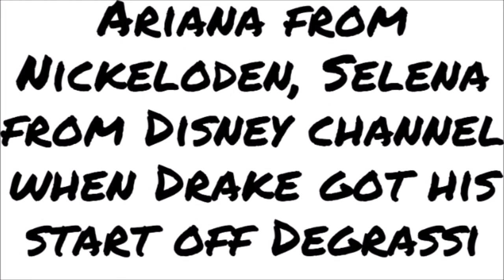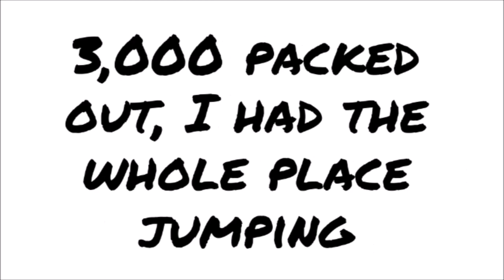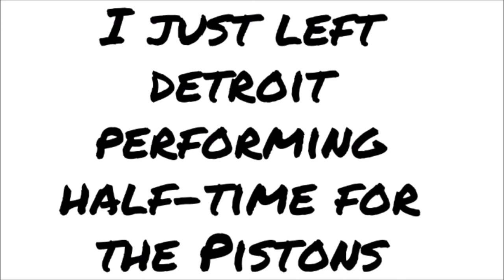DDG - November 1st (Full Lyrics Screen Read)